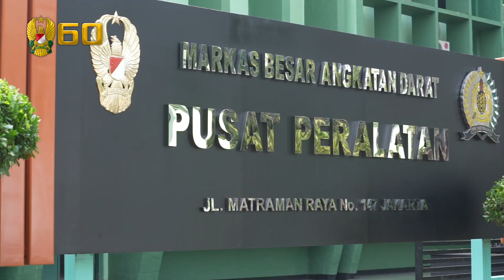Pengoperasian Kendaraan dan Pendistribusian Hand Sanitizer ke Seluruh RSAD Indonesia | 60" TNI AD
TNI Angkatan Darat mengerahkan bantuan untuk penanganan pendemik Covid-19 dengan pengoperasian kendaraan penyemprotan dan mengirimkan cairan hand sanitizer kepada jajaran rumah sakit TNI AD. Sebanyak 500 jerigen disinfektan yang berisi 20 liter cairan didistribusikan oleh Aslog TNI AD untuk penanganan pendemik Covid-19.

“Pendistribusian kali ini merupakan bantuan gelombang kedua dan TNI AD akan terus berusaha untuk menambah bantuan ke rumah sakit TNI AD sesuai tingkat urgensinya,” ujar Kepala Staf Angkatan Darat, Jenderal Andika Perkasa.

Sementara itu, Dirpalad, Brigjen TNI Subagyo mengatakan, penggunaan kendaraan tugas sebagai alat penyemprotan dirasa menjadi solusi yang tepat sebagai bentuk pencegahan penyebaran Covid-19. “Saya rasa tepat kalau secara praktisnya kita gunakan unit servis ini, kendaraan yang ada dapat diubah fungsinya,” ujarnya.

Pengadaan kendaraan penyemprot disinfektan dan pendistribusian hand sanitizer yang dilakukan TNI AD merupakan upaya untuk memutus mata rantai penyebaran Covid-19.